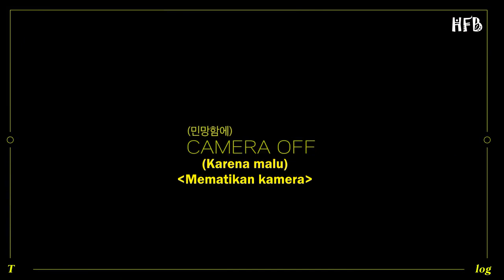[SUB INDO] TREASURE - [TMI_LOG] EP.8 HARUTO CAM 📹